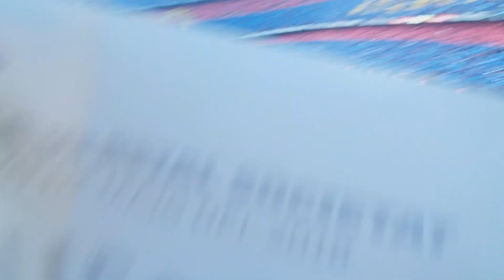Iniesta's last ever game with Barcelona - Tifo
Barcelona 1 Real Sociedad 0 - 20/05/2018

Barcelona celebrating their 7th title in ten years while giving a proper farewell to Andres Iniesta.